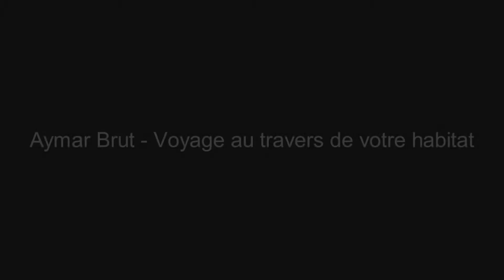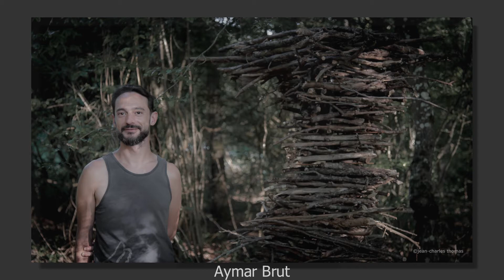Projet céramique et land art: Voyage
Voyage / Photographies de Jean-Charles THOMAS consacrées à Aymar BRUT apprenant de la promotion CPIFAC 2018/2019.